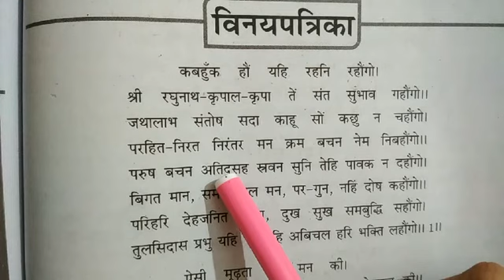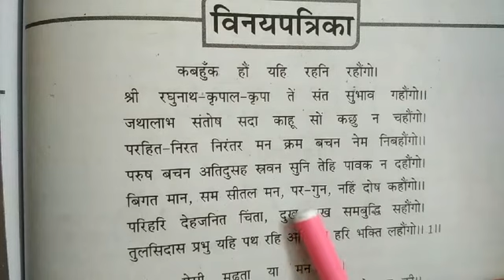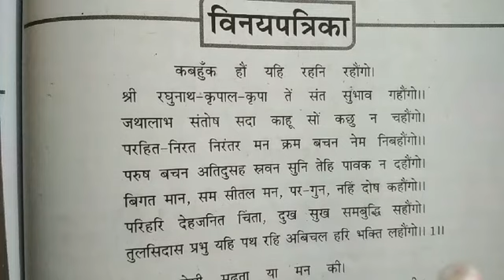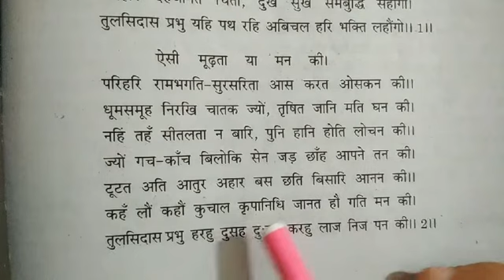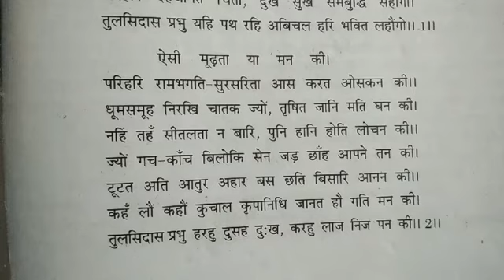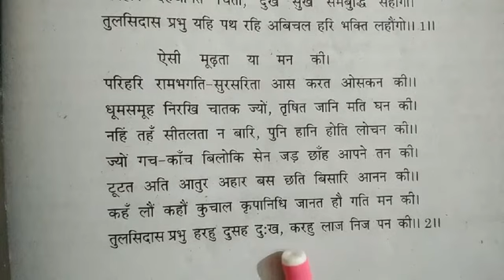U.P. Board Class-11 (all sections) Hindi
Lecture-42  Topic:- Kavya Chapter-3